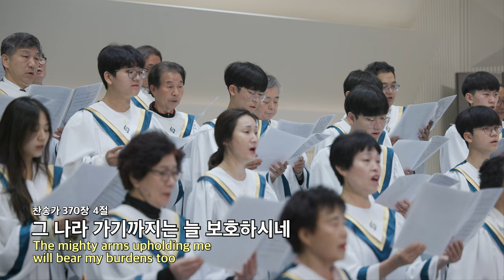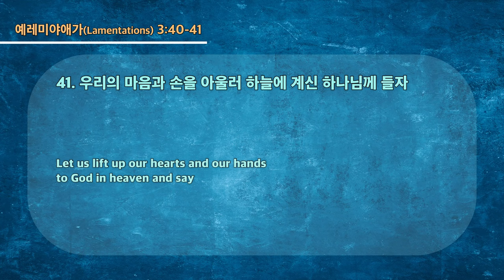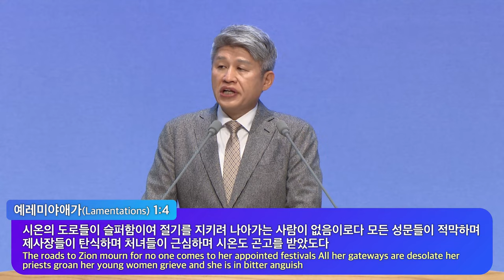20231105 대구하나교회 1부예배 ( 마음과 손을 하나님께 들라, 애3:40-41 ) / 诚心向天上的神举手（哀3：40-41）